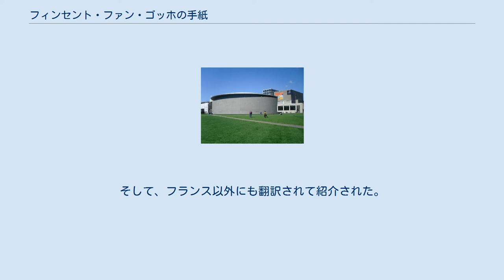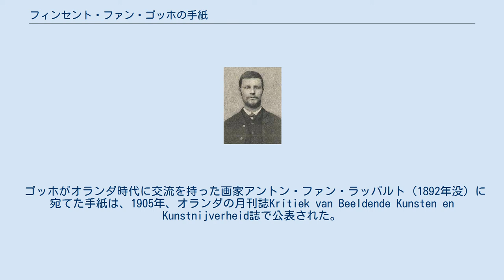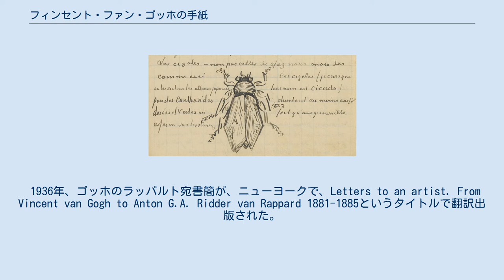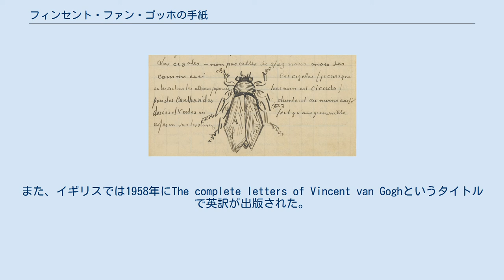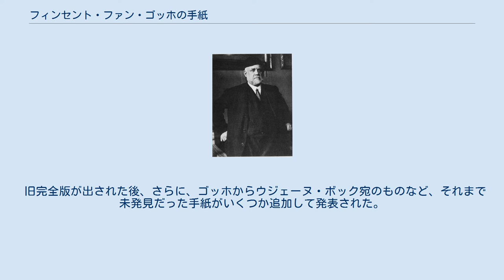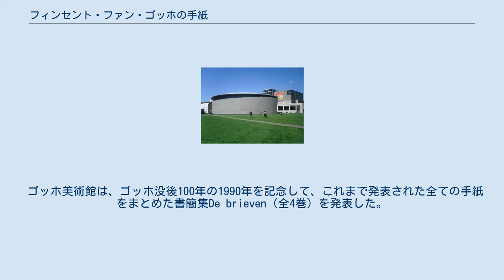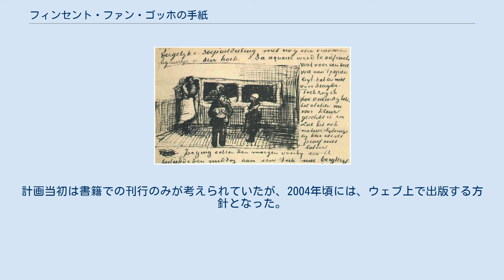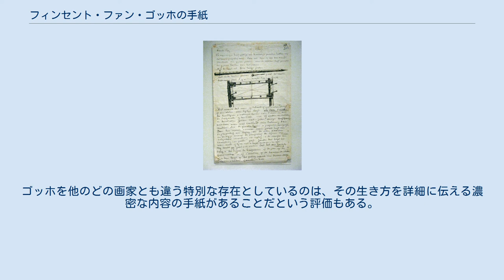フィンセント・ファン・ゴッホの手紙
フィンセント・ファン・ゴッホ
ゴッホがアルルからエミール・ベルナールに送った手紙と、そこに描かれたスケッチ。
 フィンセント・ファン・ゴッホの手紙（てがみ）では、画家フィンセント・ファン・ゴッホ（1853年3月30日 - 1890年7月29日）が弟テオやその他の家族・友人らとの間で交わした手紙について述べる。
 フィンセント・ファン・ゴッホ（1871年-1872年頃。当時18歳）。
 ゴッホ美術館によれば、ゴッホが書いた手紙で現存するものは819通あり、そのうち弟で画商だったテオドルス・ファン・ゴッホ（通称テオ）に宛てたものが651通、さらにそのうちテオとその妻ヨハンナ・ファン・ゴッホ＝ボンゲル（ヨー）の2人に宛てたものが83通である。
その他の宛先には、画家アントン・ファン・ラッパルト、エミール・ベルナール、妹ヴィレミーナ・ファン・ゴッホ（通称ヴィル）などがいる。
 一方、ゴッホが受け取った手紙は83通残っており、うち39通がテオからのもの、2通はテオとヨー連名のものである。
 テオドルス・ファン・ゴッホ（1888年、当時31歳）。
 ゴッホの最初の手紙は、1872年9月29日、テオに宛てたものであった。
当時、ゴッホは19歳で、画商グーピル商会ハーグ支店で働き始めてから3年がたっていた。
この夏、まだ学生だったテオがハーグの兄のもとを訪れ、その直後にゴッホが手紙を書いた時から、2人の間の手紙のやり取りが始まった。
ただ、最初の3年ほどは、仕事のことなど決まりきった内容が多く、比較的短いものが多かった。
 1875年夏に、ゴッホはキリスト教に関心を抱くようになり、手紙は聖書や宗教書からの引用が急激に増える。
この頃、聖書のコリントの信徒への手紙二から「悲しんでいるようであるが、常に喜んでおり」という引用をしているが、彼はその後もこれをモットーのように繰り返している。
イギリスのラムズゲート、そしてアイズルワースに移った1876年春には、長大な手紙が書かれるようになった。
しかし、その後アムステルダムでの神学部受験勉強の失敗、ボリナージュでの伝道活動の失敗により聖職者になる道が閉ざされると、1879年からは宗教書からの引用は一気に消え去った。
1870年代終わり頃からは、手紙はゴッホにとって感じたこと、考えたことを表現する手段という意味合いを持つようになった。
また、ゴッホにとって、テオが、家族の中での唯一の理解者として位置づけられてくる。
 1880年頃、画家になることを決意してからは、ゴッホの手紙の中での関心も専ら絵に向かう。
そして、テオや、ラッパルト、ポール・ゴーギャン、ベルナールらに対して書かれた手紙からは、ゴッホが最初に素描に専念したこと、新たな画材を試みたこと、構図や正確な描写に苦労したこと、読書、他の芸術家との触れ合いや美術館への訪問などから刺激を受けたこと、色彩についての考え方、南仏でのアトリエの構想など、画家としての成長過程を詳細に知ることができる。
一方で、衣食住など彼の日常の生活ぶりについては、情報が少ない。
 テオは、兄からの手紙を含め、大量の書類を捨てずに保管しており、それは、1891年にテオが亡くなった後は、妻ヨー、そして息子フィンセント・ウィレムに相続されてから、ゴッホ財団に引き継がれ、現在、ゴッホ美術館に保管されている。
 もっとも、失われたと思われる手紙もある。
1879年8月から、家族間の手紙が急激に減っており、テオがこの時期は手紙を保管していなかったか、捨ててしまった可能性もあるが、ヤン・フルスケルは、この時期のゴッホと家族との争いを露わにしすぎるという理由で隠滅された可能性があると考えている。
1880年は、父がゴッホをヘールの精神病院に入れようとした時期である。
1883年初頭の手紙も失われているとみられる。
 他方、ゴッホは、自分が受け取った手紙を余り保存しておらず、捨てたり燃やしたりしてしまっているものが多いようである。
ゴッホ宛の書簡で残っているのは83通しかない。
特に、パリ時代以前の手紙は数通しか残っておらず、77通は晩年2年のもの、そのうち65通は1888年12月の発作以降のものである。
1889年4月末以降は、テオとヨーからの手紙がほぼ完全に残っていることから、ゴッホは、この頃、手紙を取っておくことに決めたものと思われる。
 手紙の中に、「手紙をありがとう」、「……からの手紙を受け取った」、「……に手紙を送った」といった言及があるものがあり、これらの表現を手がかりにすると、現存す...